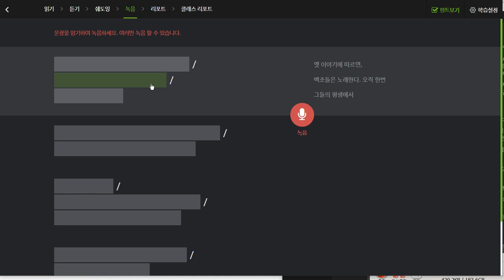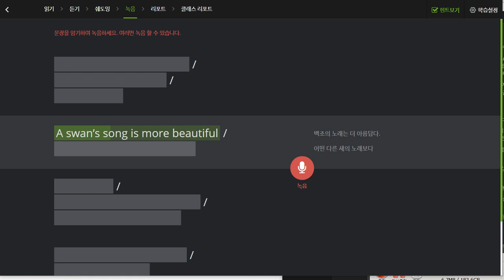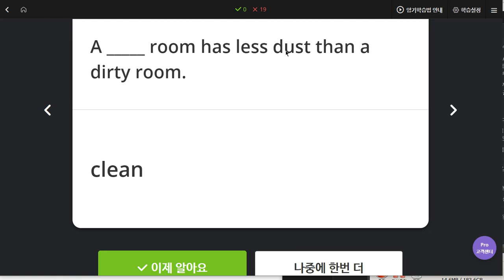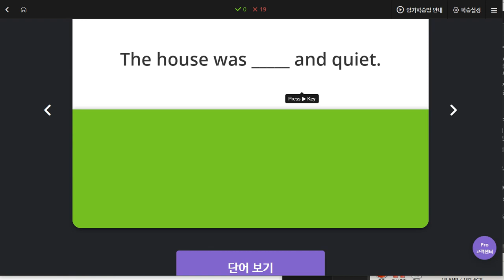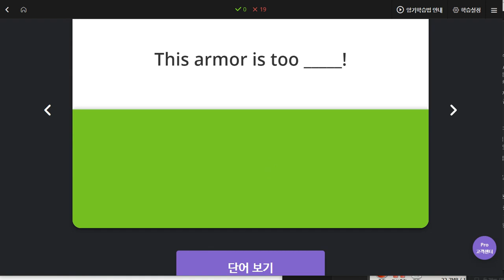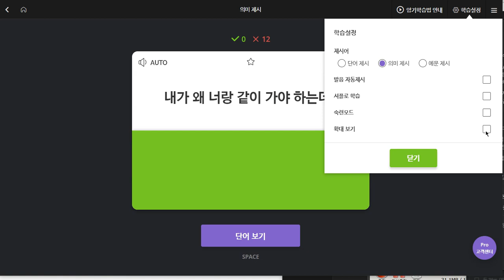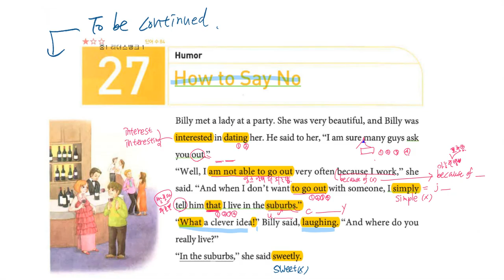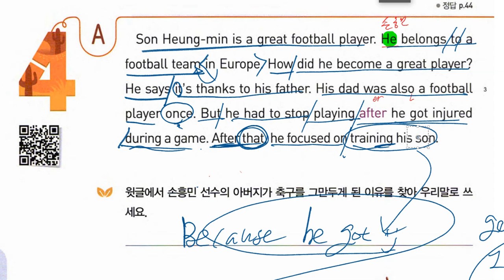초6 2019 11 21